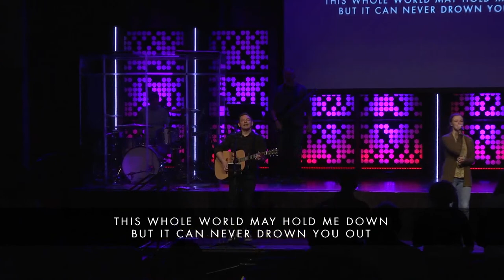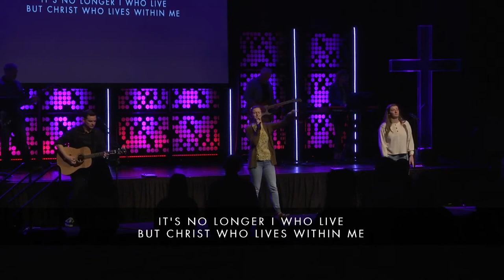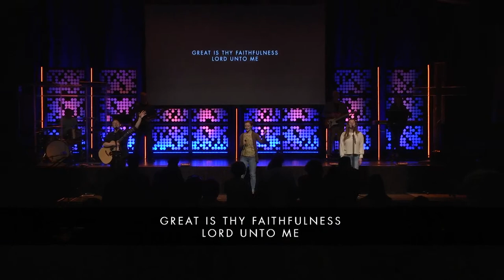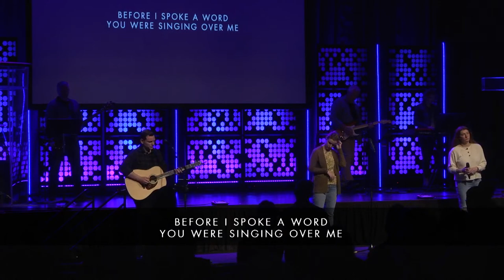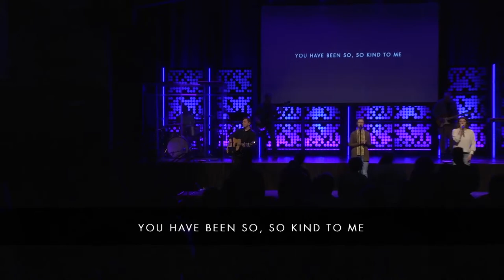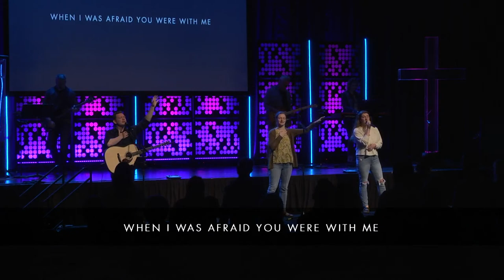Orchard Hill Church Live Stream May 22, 2022